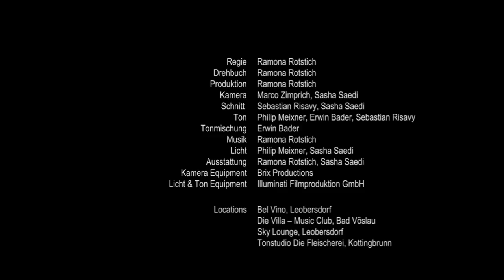Rocket Roll / Episode1 - Ramona Rotstich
Credits: Rocket Roll – Episode 1
Jahr: 2017
Genre: Scripted-Reality Soap

Darsteller in Reihenfolge des Erscheinens:

OTTO JAUS : er selbst
PAUL PIZZERA : er selbst
RAMONA ROTSTICH : sie selbst
WERNER : Werner Brix
KATHI : Katharina Holoubek
INES : Andrea Nitsche
BARDAME : Valentina Schich
BARBESUCHER : Edi Summerer
ERZENGEL MICHAEL : Michael Smulik

DREHBUCH : Ramona Rotstich
REGIE : Ramona Rotstich
PRODUKTION : Ramona Rotstich
KAMERA : Sasha Saedi, Marco Zimprich
SCHNITT : Sebastian Risavy, Sasha Saedi
TON : Philip Meixner, Erwin Bader, Sebastian Risavy
TONMISCHUNG : Erwin Bader
LICHT : Sasha Saedi
AUSSTATTUNG : Ramona Rotstich, Sasha Saedi
KAMERA EQUIPMENT : Brix Productions
LICHT & TON EQUIPMENT : Illuminati Filmproduktion GmbH